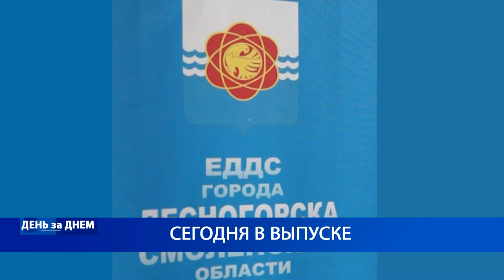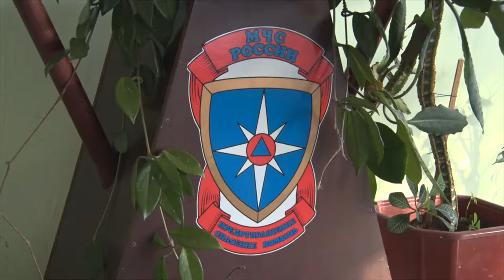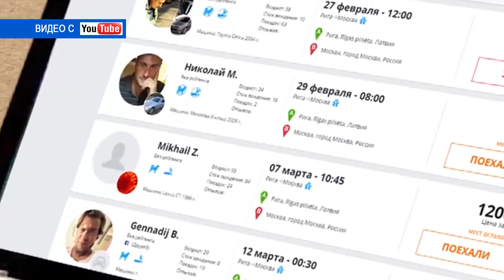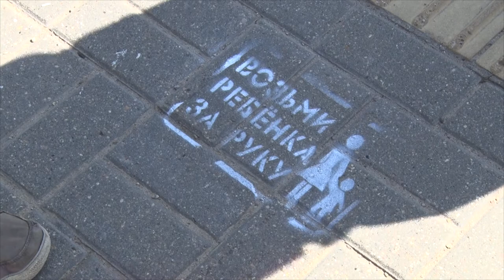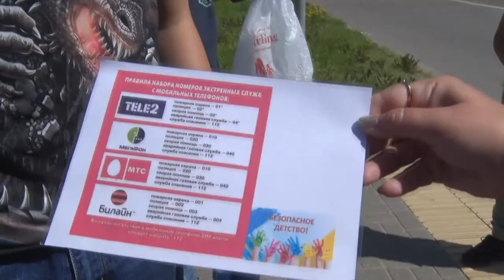Десна-ТВ: День за Днем от 01.08.2019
В выпуске:
- ремонт дороги на Кукуевку;
- «неудачный старт-ап»: молодые люди задержаны за организацию проституции;
- новые акции детей летнего лагеря «Созвездие».